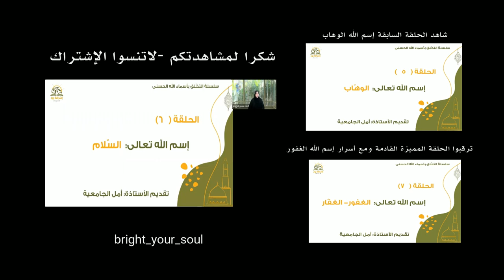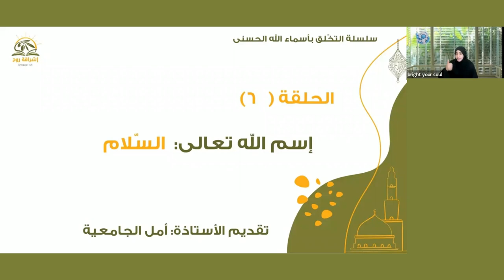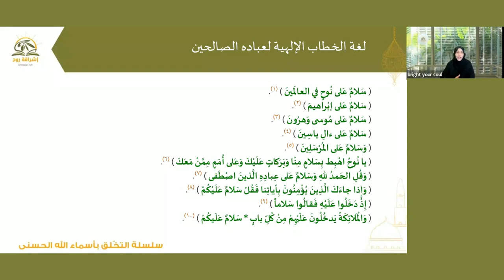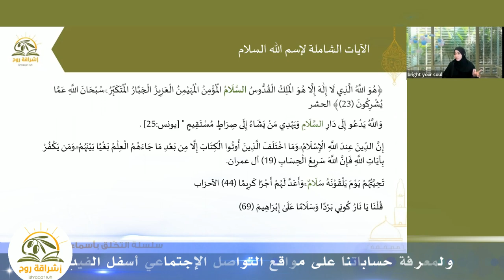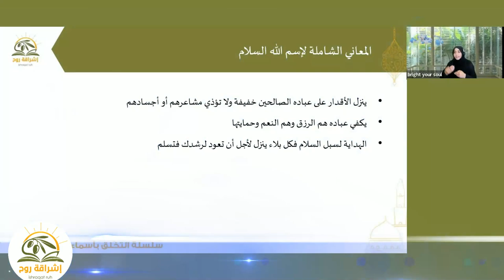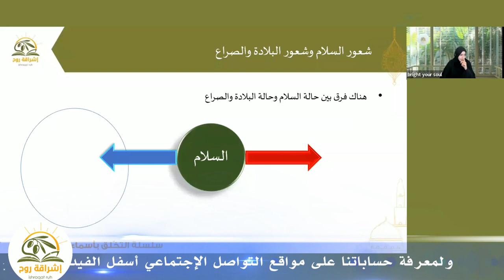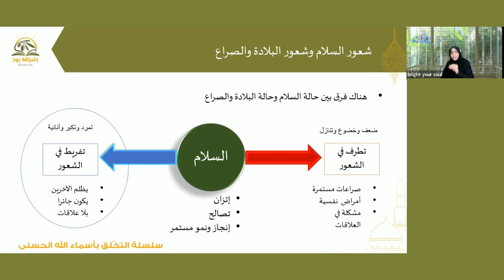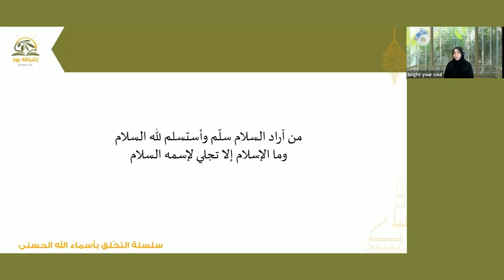سلسلة التخلق بأسماء الله الحسنى الحلقة السادسة إسم الله السلام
يمكنكم تحميل الكتيب الخاص بالحلقة من هنا
دورة السعداء دورة الجمال والجلال دورة (ليدبروا) النسخة الرابعة
تبدأ 8 أكتوبر2022م
للنساء فقط / التفاصيل هنا